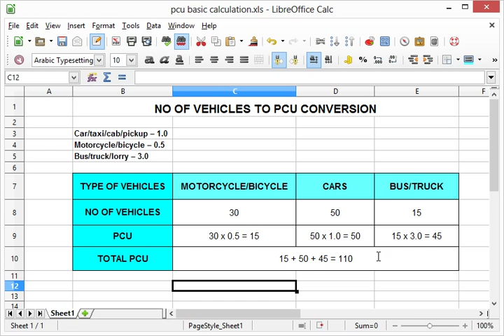simple pcu calculation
simple calculation for PCU; Passenger Car Unit.